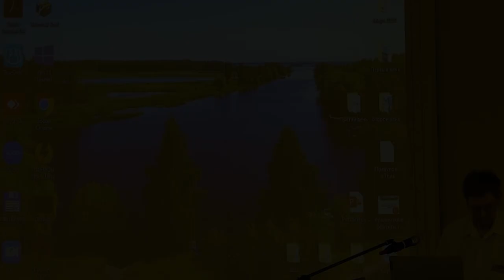А.Т.Фоменко. Развитие идей Н.А.Морозова в Новой Хронологии. 2024_07_08.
А.Т.Фоменко. Развитие идей Н.А.Морозова в Новой Хронологии.

Доклад на морозовоских чтениях в честь 170-летия со дня его рождения с пос.Борок Ярославской обл. 2024_07_08